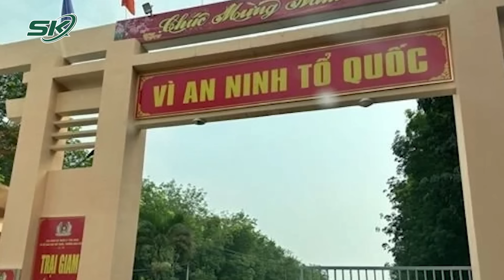Sáng 12/8: Phẫn nộ người đàn ông chửi bới, đập kính, bắt tài xế quỳ gối dù đang chở người cấp cứu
SKĐS | Mới đây một camera an ninh đã ghi lại được cảnh một người đàn ông ở Bình Dương liên tục chửi bới, đập kính ô tô ngay trên đường vào ban ngày gây phẫn nộ dư luận. Đáng chú ý, trước hành động của người đàn ông này. một nam tài xế đã phải quỳ gối để xin lỗi dù cho nói rằng đang chở người đi cấp cứu.